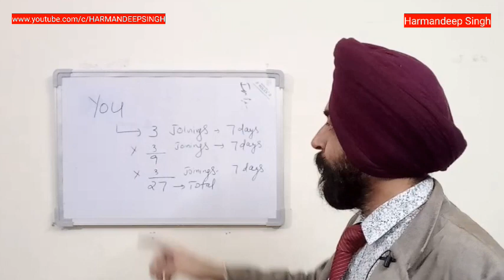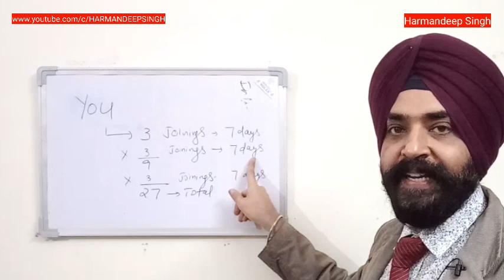How To Recruit People In Network Marketing | Recruitment In Mlm | Harmandeep Singh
Mr. Harmandeep Singh se, discussion karne ke liye niche diye link pe click karke payment karia: ( Charges 110,  INR) Payment hone ke baad apko personally call aayegi and apko screen pe contact number and email address bhi mil jayega.